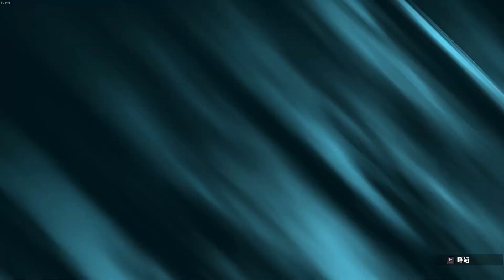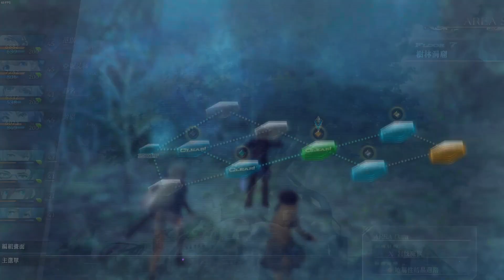【殷斯特】02/18 PC 英雄傳說 黎之軌跡II-緋紅原罪- Part 87 第III部 A路線 童話庭園 第七層 (第一次)